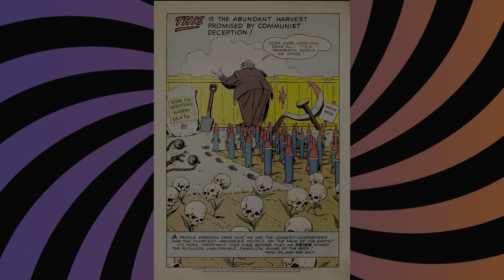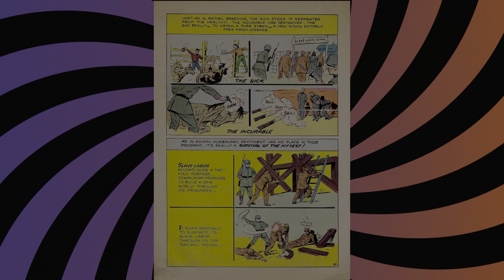1961 Cold War Comic found at a Garage Sale! 4K HDR SCANS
I found this in a stack of old Magazines and Comics. I'm not political but I found it to be a interesting look at the Cold War years when the World was divided into the East vs West paradigm. Have a great day!!